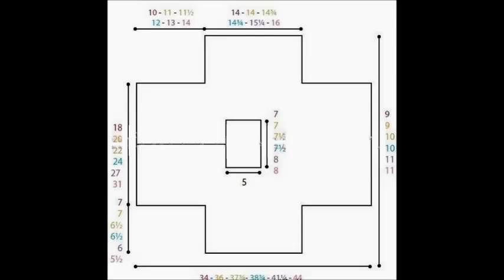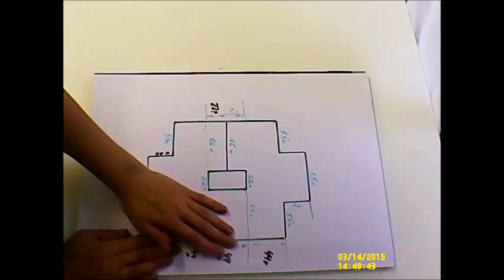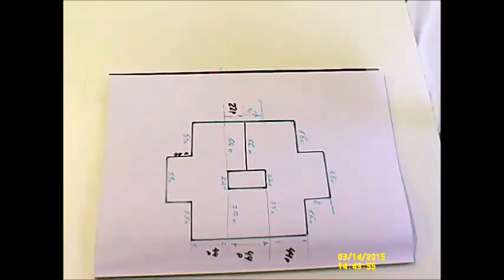ВЯЖЕМ ЖИЛЕТ ПЛАТОЧНОЙ ВЯЗКОЙ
ШВЕЙНЫЕ МАСТЕР-КЛАССЫ .ОБРАБОТКА ДЕТАЛЕЙ ПРИ ПОШИВЕ. ИДЕИ ДЛЯ ВДОХНОВЕНИЯ.
На моём канале мы будем шить, вязать, готовить, и делать, много- много разных красивых и полезных вещей своими руками.

Моя группа в контакте, где Вы найдёте все выкройки из мастер классов БЕСПЛАТНО